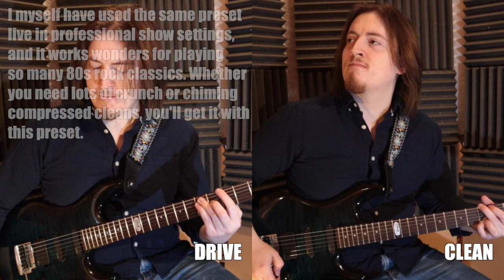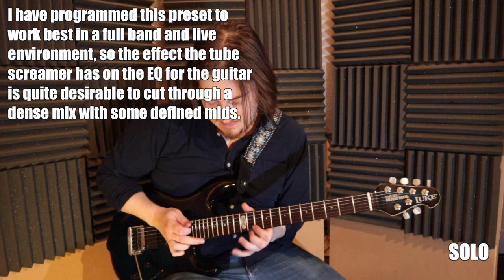Hair Metal | Line 6 Helix/Native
This preset is inspired by various iconic and recognizable guitar tones from the mid to late 80s that all had a fairly similar sound, often found within the genre some might define as 'Hair Metal'... It's a crunchy, big and aggressive sound that'll make you want to break out the fluorescent guitars and bandanas!

While there are heaps of gain and overdrive available on this preset, it also has a very usable clean tone (all from one amp!) which gives you all the sparkle and chime that was very often utilized for the lighter guitar parts in countless hits from the 80s.

While I have programmed in handy snapshots for 'go-to' levels of gain (described below), you can also make use of stomp mode, where I have assigned a few choice FX to bypass manually if you so desire. Want to hear the amp without chorus? Give it a try! Or without the tubescreamer hitting the front of the Marshall? Find out for yourself!

What I can say with certainty is that this preset was designed for live playing in a band setting, so certain choices with EQ and volume settings between snapshots will reflect that to an extent. I have used this preset on 80s tribute shows many times and have always been satisfied with the results, along with all the band mates and sound engineers who have heard it!

The preset was put together using a Musicman Luke 2 BFR model, fitted with an EMG SL20 set (2 SLV single coils and an 85 humbucker) so you may want to factor in making some very minor adjustments to gain levels if your guitar has lower output pickups. Or you may enjoy the sound as-is! It's up to you. Made on Helix firmware version 3.50, but should work on newer versions without issues.
Snapshots:

Clean - Use this to instantly get the ambient sparkle and chime of numerous beautiful clean parts, found on songs such as 'Is This Love' by Whitesnake for example...
Drive - This is the tone that a huge number of rock and metal records from this era would frequently use. Tons of gain, attitude, but with a certain clarity to assist in cutting through a busy mix. A classic mid boost overdrive into an already driven amp, with a hefty but controlled amount of stereo delay, is the bulk of this tone.
Solo - Building on the same elements as the 'drive' snapshot, with the addition of even more overdrive (with a little adjustment to EQ) and a level boost post amp. When it's your time shred, you'll be heard!

0:00 Here I Go...
1:18 A Bad Name...
2:17 Crazy, Crazy, Crazy...
3:15 Thanks for watching!

(RAW AUDIO CLIPS ONLY, NO POST-PROCESSING EFFECTS)

* Any use of third party trademarks, logos, mentioned brand names, products and services is only referential and New Vintage Audio hereby disclaims any Sponsorship, Affiliation or Endorsement of or by any such third party.